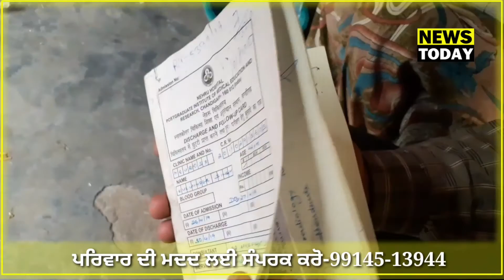Poor family appeals for help from donors organizations # help story manvi #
ਨਾ-ਮੁਰਾਦ ਬਿਮਾਰੀਆਂ ਨਾਲ ਜੂਝ ਰਹੇ ਲੱਖਾਂ ਹੀ ਗ਼ਰੀਬ ਪਰਿਵਾਰ ਆਪਣਿਆਂ ਦਾ ਇਲਾਜ ਕਰਵਾਉਂਦੇ ਹੋਏ ਆਰਥਿਕ ਪੱਖੋਂ ਕਮਜ਼ੋਰ ਹੋਕੇ ਆਏ ਦਿਨ ਕਰਜ਼ਾਈ ਹੋ ਰਹੇ ਹਨ ਪਰ ਲਾਇਲਾਜ ਬਿਮਾਰੀਆਂ ਨੂੰ ਨੱਥ ਪਾਉਣ ਲਈ ਸਰਕਾਰਾਂ ਵਲੋਂ ਕੋਈ ਸਾਰਥਿਕ ਕਦਮ ਨਹੀਂ ਚੁੱਕਿਆ ਜਾ ਰਿਹਾ।ਬੇਅੰਤ ਮਿਸਾਲਾਂ ਵਿਚੋਂ ਇੱਕ ਮਿਸਾਲ ਪਿੰਡ ਮੰਨਵੀ ਦੀ ਹੈ ਜਿੱਥੇ ਕੁਲਵਿੰਦਰ ਸਿੰਘ ਪੁੱਤਰ ਤੇਜਾ ਸਿੰਘ ਆਰਥਿਕ ਪੱਖੋਂ ਕਮਜ਼ੋਰ ਹੋਣ ਕਾਰਨ ਇਲਾਜ ਕਰਵਾਉਣ ਤੋਂ ਅਸਮਰਥ ਬਰੇਨ ਟਿਊਮਰ ਦੀ ਨਾਮੁਰਾਦ ਬਿਮਾਰੀ ਨਾਲ ਜੂਝਦਾ ਹੋਇਆ ਇਲਾਜ ਲਈ ਦਾਨੀ ਸੱਜਣ ਦੀ ਉਡੀਕ ਕਰ ਰਿਹਾ ਹੈ। ਬਿਮਾਰੀ ਦੇ ਚਲਦਿਆਂ ਘਰ ਵਾਲੀ ਛੱਡ ਕੇ ਪੇਕੇ ਚਲੀ ਗਈ ਹੈ ਤੇ ਭਰਾ ਗੋਲ-ਗੱਪਿਆਂ ਦੀ ਰੇਹੜੀ ਲਾ ਕੇ ਆਪਣੇ ਘਰ ਦੇ ਗੁਜ਼ਾਰੇ ਦੇ ਨਾਲ-ਨਾਲ ਆਪਣੇ ਭਰਾ ਦਾ ਇਲਾਜ਼ ਕਰਵਾ ਰਿਹਾ ਹੈ।

ਅਮਰਗੜ੍ਹ ਨੇੜਲੇ ਪਿੰਡ ਮੰਨਵੀ ਦਾ ਇਹ ਗਰੀਬ ਪਰਿਵਾਰ ਕੁਝ ਸਮਾਂ ਪਹਿਲਾਂ ਖੁਸ਼ੀ ਖੁਸ਼ੀ ਆਪਣਾ ਜੀਵਨ ਬਸਰ ਕਰ ਰਿਹਾ ਸੀ ਪਰ ਅਚਾਨਕ ਪਰਿਵਾਰ ਦਾ ਵੱਡਾ ਪੁੱਤ ਕੁਲਵਿੰਦਰ ਸਿੰਘ ਨੂੰ ਬਰੇਨ ਟਿਊਮਰ ਹੋ ਗਿਆ। ਜਿਸਦੇ ਪੀ.ਜੀ.ਆਈ ਵਿਚ ਤਿੰਨ ਆਪ੍ਰੇਸ਼ਨ ਹੋ ਚੁੱਕੇ ਹਨ ਪਰ ਹਾਲਾਤ ਵਿਚ ਕੋਈ ਸੁਧਾਰ ਨਹੀ ਆਇਆ। ਘਰ ਵਿਚ ਗਰੀਬੀ ਤੇ ਆਰਥਿਕ ਤੰਗੀ ਨੂੰ ਦੇਖਦੇ ਹੋਏ ਆਪਣੇ ਪਤੀ ਨੂੰ ਛੱਡ ਕੇ ਪਤਨੀ ਪੇਕੇ ਚਲੀ ਗਈ ਤੇ ਬੱਚਿਆਂ ਨੂੰ ਵੀ ਨਾਲ ਲੈ ਗਈ ਜਿਸ ਕਾਰਨ ਪੀੜ੍ਹਤ ਨੂੰ ਆਰਥਿਕ ਤੰਗੀ ਦੇ ਨਾਲ-ਨਾਲ ਮਾਨਸਿਕ ਪੜਤਾਨਾਂ ਵੀ ਝੱਲਣੀ ਪਈ। ਆਪਣੇ ਪੁੱਤ ਨੂੰ ਬਿਮਾਰੀ ਨਾਲ ਘੁੱਟ-ਘੁੱਟ ਕੇ ਮਰਦਾ ਦੇਖ ਪਿਤਾ ਸਹਿਣ ਨਾ ਕਰਦਾ ਹੋਇਆ ਰੱਬ ਨੂੰ ਪਿਆਰਾ ਹੋ ਗਿਆ। ਪਤਨੀ ਦੇ ਛੱਡ ਜਾਣ ਤੋਂ ਬਾਅਦ ਹੁਣ ਭਰਾ ਆਪਣੇ ਭਰਾ ਦਾ ਇਲਾਜ਼ ਕਰਵਾ ਰਿਹਾ ਹੈ ਬੇਸ਼ੱਕ ਆਮਦਨੀ ਦੇ ਹੀਲੇ ਵਸੀਲੇ ਘੱਟ ਨੇ ਪਰ ਗੋਲ ਗੱਪਿਆਂ ਦੀ ਰੇਹੜੀ ਲਾ ਕੇ ਆਪਣੇ ਘਰ ਦਾ ਗੁਜ਼ਾਰਾ ਚਲਾਉਣ ਦੇ ਨਾਲ ਨਾਲ ਆਪਣੇ ਭਰਾ ਦਾ ਇਲਾਜ ਕਰਵਾ ਰਿਹਾ ਹੈ। ਆਰਥਿਕ ਤੰਗੀ ਕਾਰਨ ਪਰਿਵਾਰ ਨੇ ਦਾਨੀ ਸੱਜਣਾਂ ਤੋ ਮਦਦ ਦੀ ਗੁਹਾਰ ਲਾਈ ਹੈ।
ਜਾਣਕਾਰੀ ਦਿੰਦਿਆਂ ਰਣਜੀਤ ਸਿੰਘ ਨੇ ਦੱਸਿਆ ਕਿ ਉਸਦਾ ਭਰਾ ਪਿਛਲੇ ਕਰੀਬ ਇੱਕ ਸਾਲ ਤੋਂ ਬਰੇਨ ਟਿਊਂਮਰ ਦੀ ਬਿਮਾਰੀ ਨਾਲ ਪੀੜਤ ਮੰਜੇ ਤੇ ਪਿਆ ਹੈ।ਗ਼ਰੀਬੀ ਤੇ ਆਰਥਿਕ ਤੰਗੀ ਦੇ ਕਾਰਨ ਉਸ ਦੀ ਪਤਨੀ ਉਸਨੂੰ ਛੱਡ ਕੇ ਪੇਕੇ ਚਲੀ ਗਈ ਤੇ ਹੁਣ ਉਸ ਦਾ ਇਲਾਜ ਉਹ ਖ਼ੁਦ ਕਰਵਾ ਰਿਹਾ ਹੈ।ਭਰਾ ਨੇ ਦੱਸਿਆ ਕਿ ਕੁਲਵਿੰਦਰ ਦੇ ਪੀ.ਜੀ.ਆਈ ਚੰਡੀਗੜ੍ਹ ਤਿੰਨ ਆਪ੍ਰੇਸ਼ਨ ਹੋ ਚੁੱਕੇ ਹਨ ਪਰ ਉਸ ਤੋ ਬਾਅਦ ਵੀ ਹਾਲਤ ਵਿਚ ਕੋਈ ਜ਼ਿਆਦਾ ਸੁਧਾਰਨ ਨਹੀਂ ਆਇਆ।ਉਹ ਗੋਲ-ਗੱਪਿਆਂ ਦੀ ਰੇਹੜੀ ਲਾਕੇ ਆਪਣੇ ਪਰਿਵਾਰ ਦਾ ਗੁਜ਼ਾਰਾ ਚਲਾਉਂਦਾ ਹੈ ਤੇ ਨਾਲ ਹੀ ਆਪਣੇ ਭਰਾ ਦਾ ਇਲਾਜ ਕਰਵਾਉਂਦਾ ਹੈ, ਪਰ ਪਿਤਾ ਦੀ ਬਿਮਾਰੀ ਨਾਲ ਪਹਿਲਾਂ ਹੀ ਉਸਦੇ ਕਰਜ਼ੇ ਵਿਚ ਡੁੱਬੇ ਹੋਣ ਕਾਰਨ ਪਰਿਵਾਰ ਆਰਥਿਕ ਤੰਗੀ ਨਾਲ ਜੂਝ ਰਿਹਾ ਹੈ,ਜਿਸ ਕਾਰਨ ਉਸਨੂੰ ਆਪਣੇ ਭਰਾ ਦੀ ਦਵਾਈ ਤੇ ਚੈਕਅੱਪ ਕਰਵਾਉਣ ਵਿਚ ਕਈ ਵਾਰ ਦੇਰੀ ਹੋ ਜਾਂਦੀ ਹੈ।
ਪੀੜਤ ਦੀ ਮਾਤਾ ਨੇ ਆਪਣੇ ਪਰਿਵਾਰ ਦੀ ਵਿਥਿਆ ਸੁਣਾਉਂਦੇ ਹੋਏ ਕਿਹਾ ਕਿ ਕੁਲਵਿੰਦਰ ਦੇ ਇਲਾਜ ਲਈ ਅਸੀ ਪਾਣੀ ਵਾਂਗ ਪੈਸਾ ਵਹਾ ਚੁੱਕੇ ਹਾਂ, ਜਿਸ ਕਾਰਨ ਹੁਣ ਪਰਿਵਾਰ ਦਾ ਗੁਜ਼ਾਰਾ ਬੜੀ ਮੁਸ਼ਕਿਲ ਨਾਲ ਚੱਲ ਰਿਹਾ ਹੈ ਤੇ ਆਰਥਿਕ ਤੰਗੀ ਕਾਰਨ ਉਨ੍ਹਾਂ ਤੋਂ ਆਪਣੇ ਪੁੱਤਰ ਦਾ ਇਲਾਜ ਸਹੀ ਤਰੀਕੇ ਨਾਲ ਨਹੀਂ ਕਰਵਾਇਆ ਜਾ ਰਿਹਾ।ਪਰਿਵਾਰ ਨੇ ਦਾਨੀ ਸੱਜਣਾਂ ਤੋਂ ਮਦਦ ਦੀ ਗੁਹਾਰ ਲਾਈ ਹੈ।ਜੇਕਰ ਤੁਸੀਂ ਪਰਿਵਾਰ ਦੀ ਮਦਦ ਕਰਨੀ ਚਾਹੁੰਦੇ ਹੋ ਤਾਂ ਮੋਬਾਇਲ ਨੰਬਰ 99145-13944 ਤੇ ਸੰਪਰਕ ਕਰ ਸਕਦੇ ਹੋ।